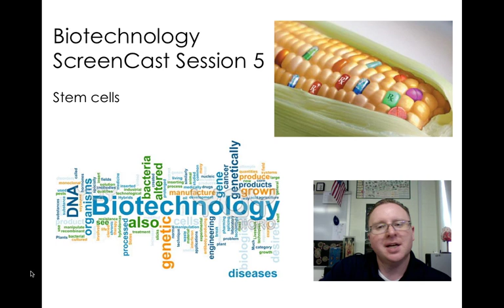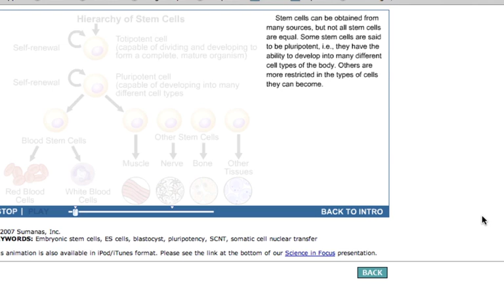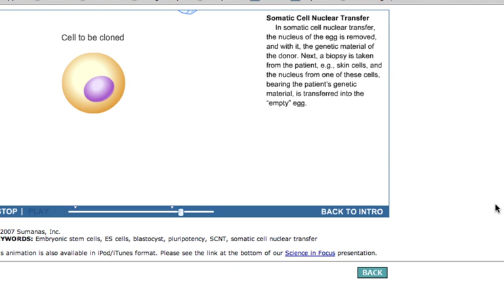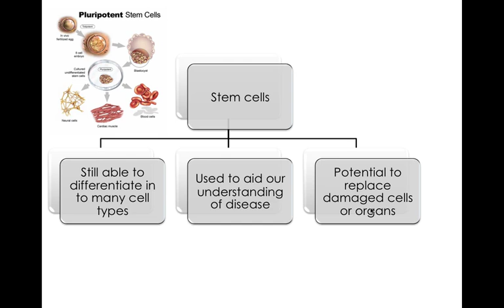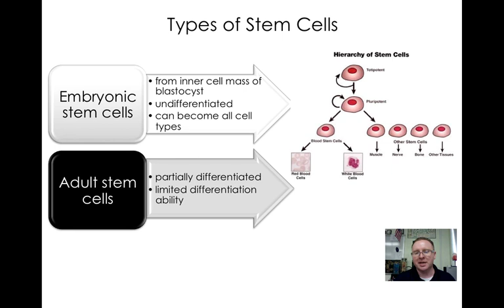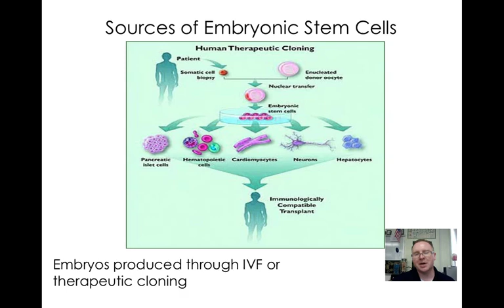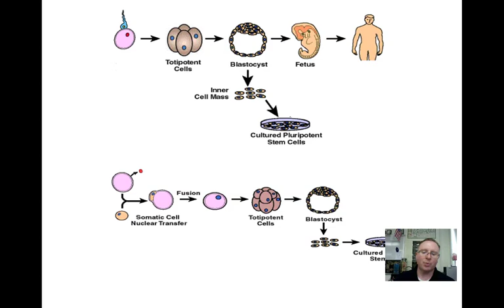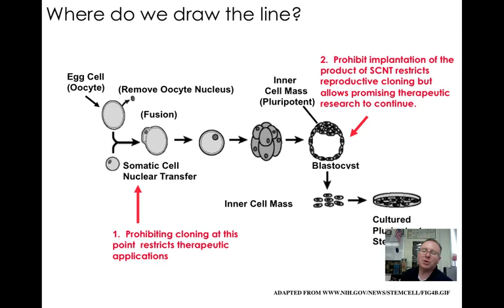Biotechnology Screencast Session 5.m4v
This screencast focuses on stem cells, their sources, and their potential applications in biomedical research.